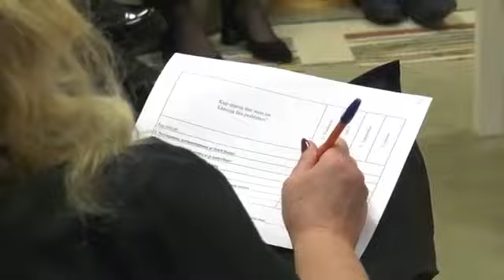Pirmadienio AVVA žinios apie Enya organziatorių dovanas 2019 12 10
Reportažas iš Jonavos AVVA kabelinės televizijos 2019 metai, gruodžio 10d.